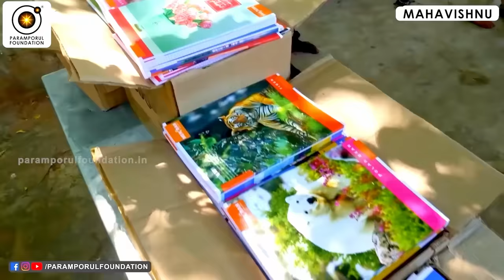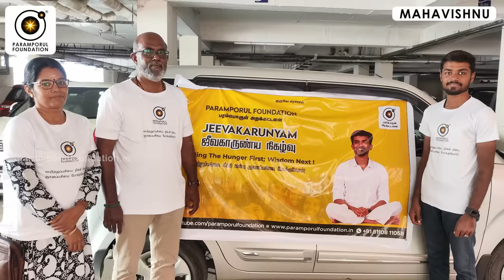வாழ்க்கையின் நோக்கம் என்ன ? | What is the purpose of life?